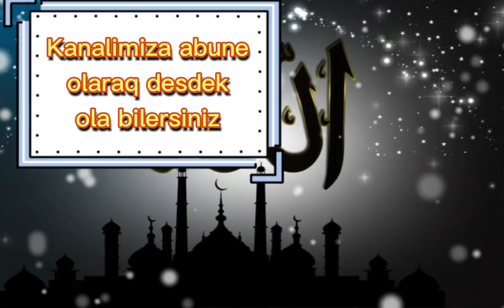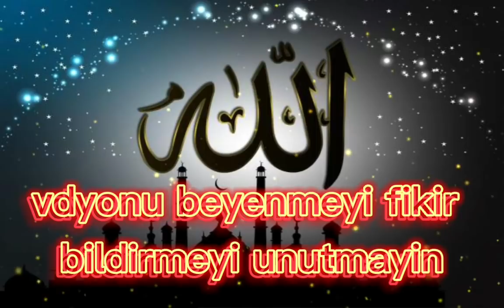gozel mersiye ALLAHim yeni 2021 ( dinlemeden kecme )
Salam eziz izleyicilerimiz gozel muselmanlar sizler ucun bir sey etmek meni cox sevindirir. vdyolari ozum hazirlayiram yigiram ezyete qiymet ucun. Sizlerde kanalimiza abune olaraq mene desdek ola bilersiz vidyolarimizi beyenib fikirlerinizi bildirsez cox sevinerem ezizlerim ALLAH sizlerden razi olsun AMIN.

▶️ gozel mersiye ALLAHim yeni 2021

✅ kanal. @Tural_Seyidov

    (teklifleriniz ve şikayetleriniz varsa
       instagramdan mene mesaj ata bilersiz)

🟢 abune olun
👍 vdyonu beyenin
🔔 zinqirovu acin
🆎️ commetlerde fikir yazin

Kanalimiz Tural Seyidov adinadir bu sexsi kanaldir sizlerin desdeyi ile boyumeye davam edirik inw ALLAH tez bir zamanda boyuk bir kanalimiz olacaq ALLAHin izni ile mene desdek olan her bir kese tesekurlerimi bildirirem cox sagolun ezizlerim. kanalimizi paylasib doslariniza meslehet gormeniz daha gozel olar ALLAH ucun komeklikleriniz meni cox sevindiri. Allah sizleri sevindirsin AMIN.